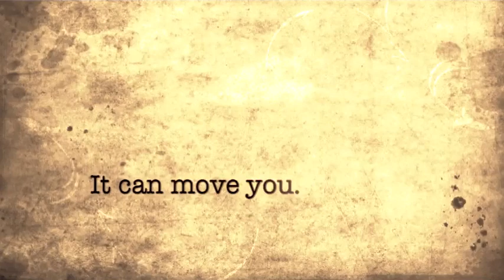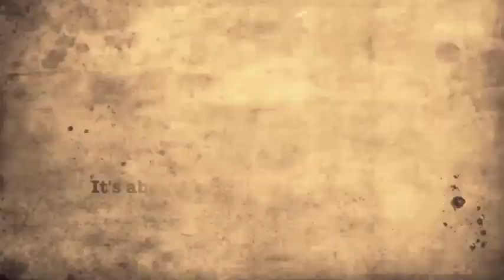What passion can do - Followlogie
2012 video by Corina Paraschiv